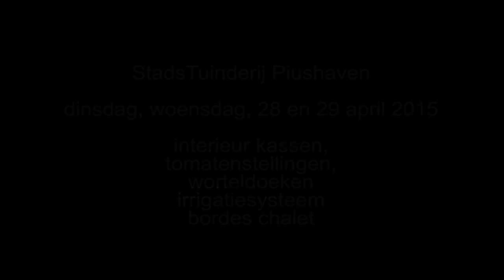StadsTuinderij Piushaven deel 07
Dinsdag en woensdag 28 en 29 april 2015.
Interieur kassen, tomatenstellingen, wordteldoeken, irrigatiesysteem, bordes chalet.